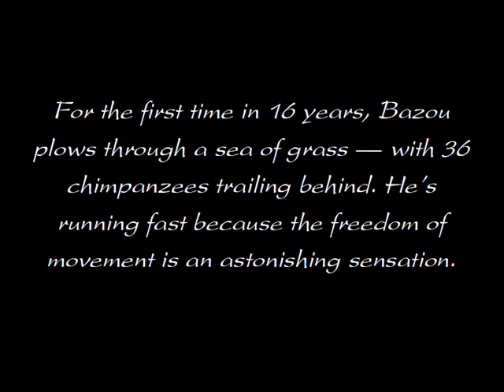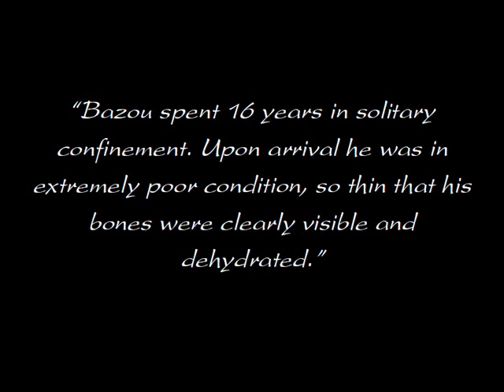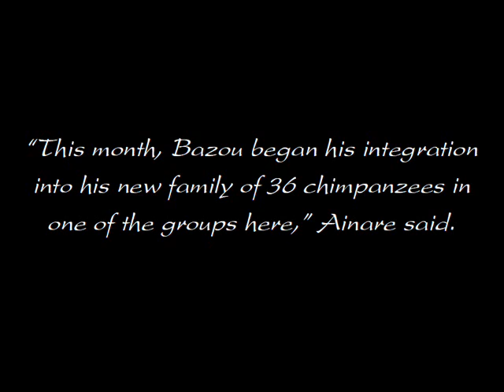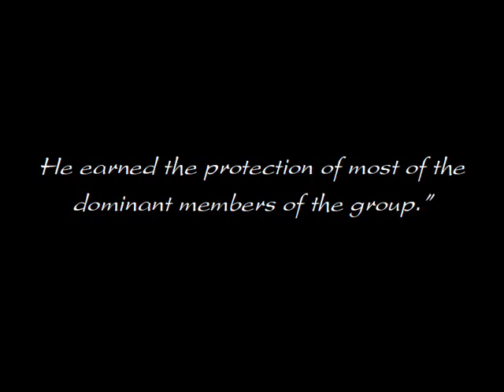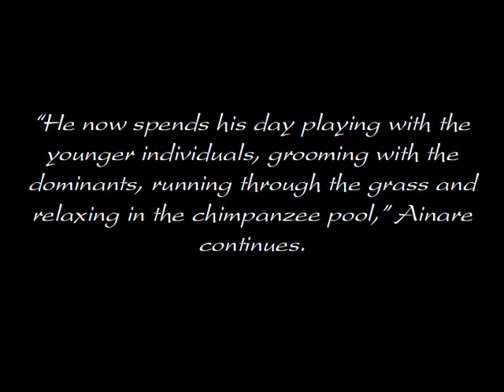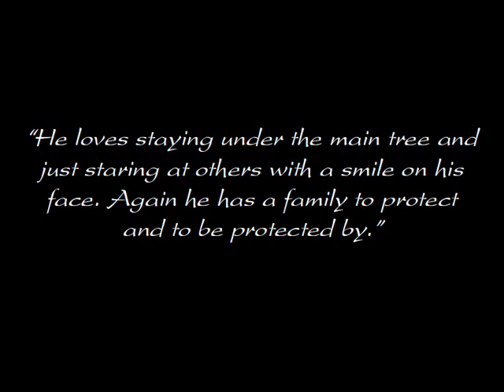Bazou (Robert Johnson-Kindhearted woman blues.Dust my broom) VAC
A story of a chimp who spent 16 years in a wooden box, for experimentation, now he discovers the sky and the grass for the first time in his life.
Article written by Laura Simpson